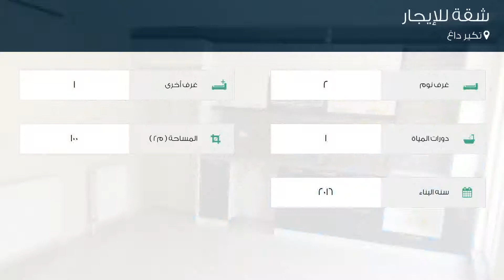شقة للإيجار في تكير داغ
تفاصيل العرض:-

رقم: 2929645

ميزات:-

2 الغرف, 1 غرف أخرى, 1 عدد دورات المياه, 2016 سنة البناء, سكني, صالة